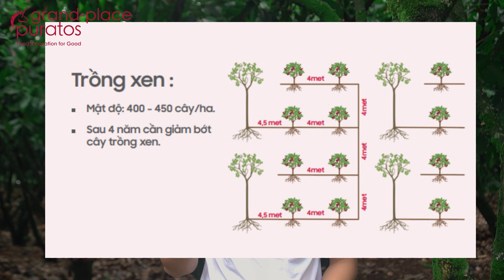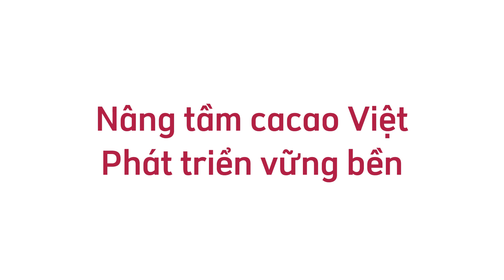[Hướng dẫn kĩ thuật] - Tập 1: Kĩ thuật trồng mới cây ca cao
Đây là chuỗi series video hướng dẫn kĩ thuật chăm sóc ca cao do chuyên viên tư vấn kĩ thuật của Puratos Grand-Place Việt Nam thực hiện. Chuỗi video sẽ bao gồm nhiều chủ đề khác nhau trong quá trình trồng và chăm sóc cây ca cao ở Việt Nam.

Chuyên viên kĩ thuật: Nguyễn Văn Minh
Danh sách chuỗi video Hướng Dẫn Kĩ Thuật của Puratos: